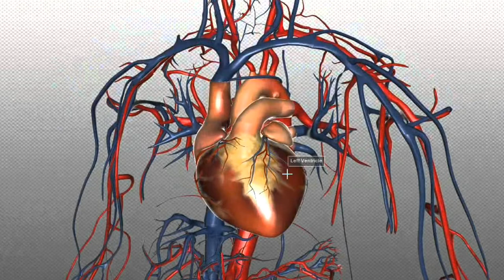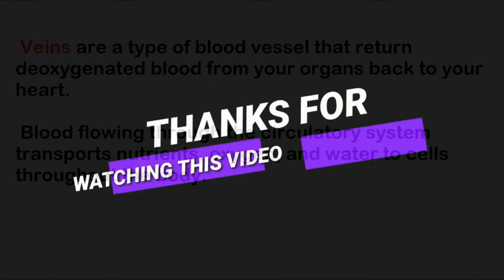Veins of the body | Function of veins | Basic easy concept of veins | Urdu / Hindi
Veins of the body.
What are veins?
 The function of veins.
Basic easy concept of veins.
Veins.